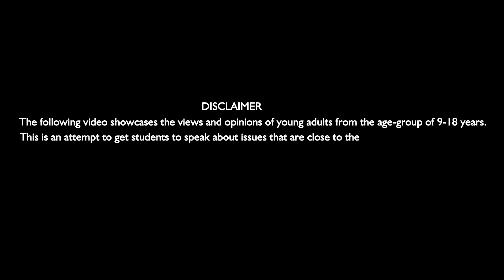Female Foeticide | Iravati Gunjotikar | Indian Model School I Scribido Talks @ Solapur City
(Senior Category) Iravati tackles a very serious and grave issue- Female Foeticide and attempts to create awareness​ regarding it.